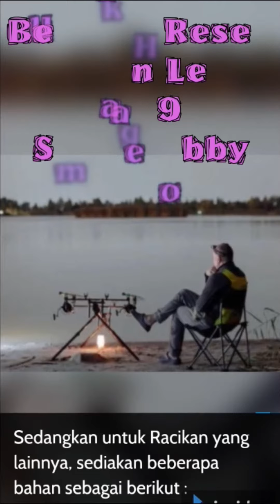MAU ?? Bagi Bagi !! Umpan Lele Juara Neter Gacor || Umpan Jitu Ke 9 dari 11 Resep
Berbagi Resep Umpan Lele galatama, untuk anda jika suka,
mancing lele harian, mancing lele malam, mancing siang hari,
umpan lele babon,  umpan lele indukan, umpan neter, umpan gacor,
pengumpul ikan,

dan masih banyak para pemancing lain yang saya suka,,,